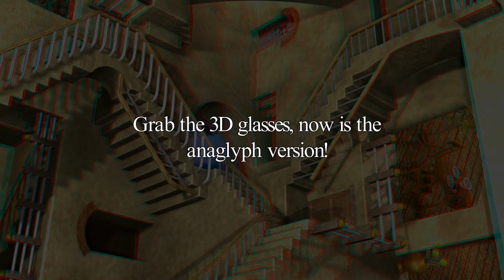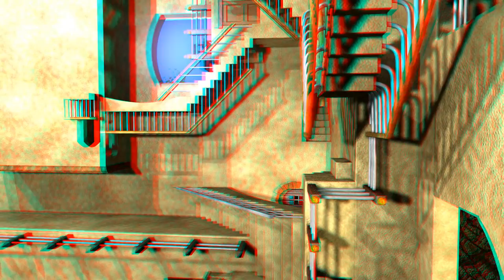MC Escher's Relativity w/ Anaglyph 3D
- 1080HD Video, high res stills, and 3d model available to download - This is MC Escher's drawing Relativity recreated shown in 3d and in stereoscopic anaglyph 3D. I was playing with Maya 2009's stereo camera rig and was trying to find something interesting but not so much gimmicky effects to try it with. There is nothing I'd love to see in 3d more than this infamous place, and having already modeled it years before made it the perfect testing ground. The scene was modeled/textured in Maya 7, and was updated and rendered in Maya 2009.

1080HD Video, original 4K poster render and desktop BG images, etc.